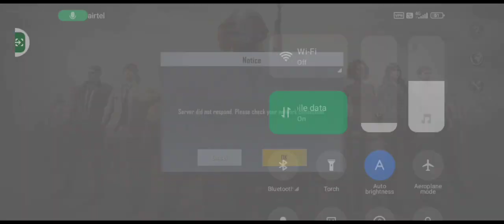How to fix screen loading problem in pubglite Telugu|pubglite loading screen problem solution|lagfix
Hi In this video, we will explore the common screen loading issues in PUBG Lite and provide detailed troubleshooting steps to fix them. From network connectivity issues to game file corruption, we will cover various potential causes and solutions to ensure a smooth gaming experience.